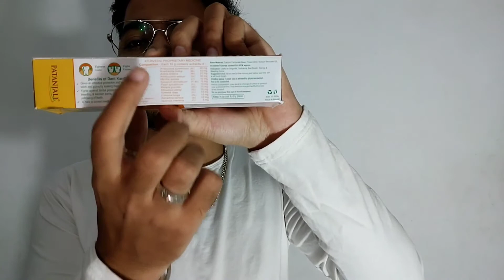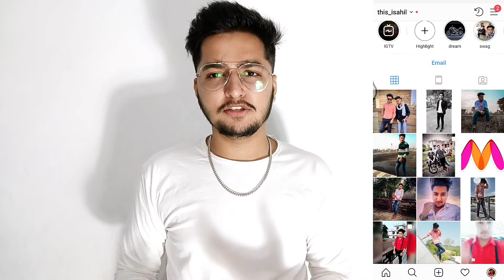Patanjali Dant Kanti Tooth Paste Review In Hindi | Baba Ramdev Products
buy link.
Electric toothbrush.

Best trimmers

less price trimmers

Face wash.
Aloe vera gel.
Vitamin c serum.